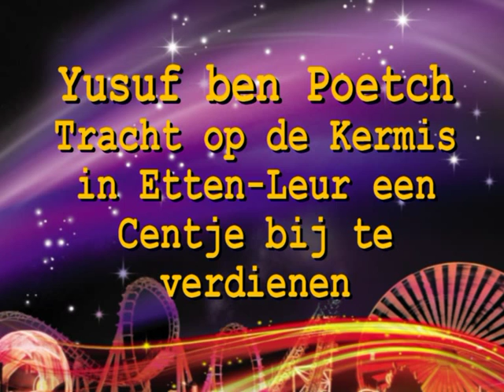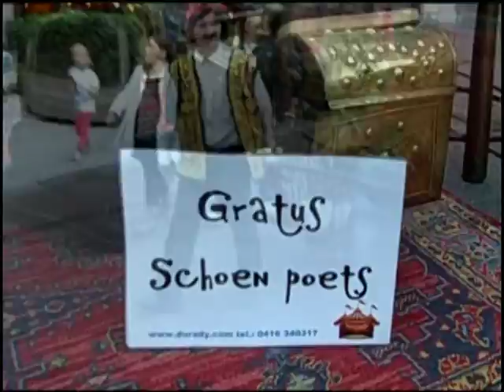Yusuf ben Poetch in Etten leur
Mijn naam  is Yusuf zoon van ´Achmed ben Poetch´.
Ik leefde met vrouw en 6 dochters in Istanboel.
Ik niet gelukig zijn vrouwe kosten veel geld.
Ik wau zoon maar vrouw mij iedere keer meisje geef.
Vrouw en kiendere zeg Yusuf geef dit Yusuf geef dat.
Nu ik arm totdat ik Meneer van Durady tegen kwam in turky.
Hij mij op telefoon foto en film laten zien van mooie draaimool.
Meneer van Durady  zegt jij mee naar Niederland, ik gelijk zeg ja .
Ik ook menchen blij maak.
Ik heppy ik naar Niederland om molen te draai ´priingggg´.
en vrouw en 6 dochter in turky is.
Nu ik denk geld verdien en rust heb.

Maar ik hier in Nierderland hij zeg, jij schoon maak.
jij hier geen mool draai op kermis maar schoen poets
Maar ikke niet dom maar slim.
Ikke plannetje bedacht maar jij niet mag zeg tegen meneer van Durady.
ik niet blij en vraag ook nie veel cent.
Maar als ik cent vraag menchen is vaak niet goed.
Ik liever draaimool draai dan schoen poets maar jaaaa
Zeg jij kom.
Dan lekker druk op uw evunement en ik schoen schoon maak.
Jij oke Ik  oke.

Waarschuwing:
Deze Meneer is een ware sjachelaar, aangezien dat wij over zijn schoonmaakwerkzaamheden alleen maar lof ontvangen houden wij hem maar.
Naar verluid ontstaan er doldwaze hilarische momenten waar wij onze vinger er niet geheel achter kunnen leggen hoe dat mogelijk is door het schoon houden van uw evenement.
Mocht u toch een professionele schoonmaker willen, kunt u hem boeken via de
Wij zijn benieuwt naar uw ervaringen met Yusuf ben Poetch.